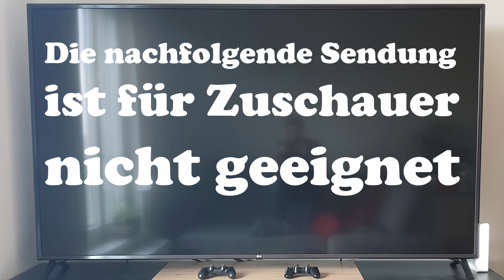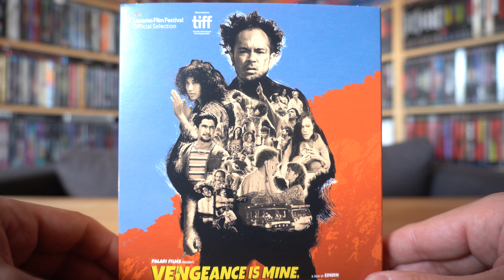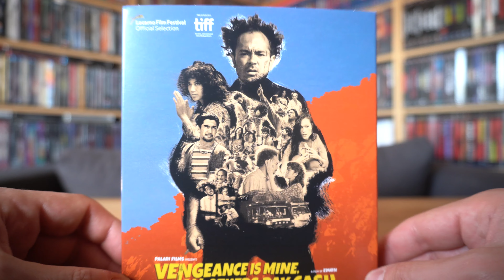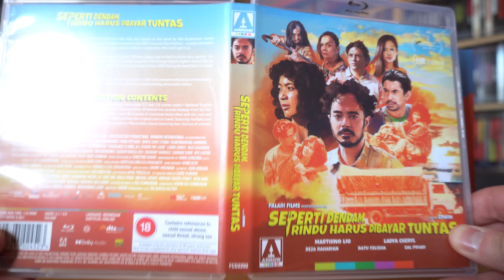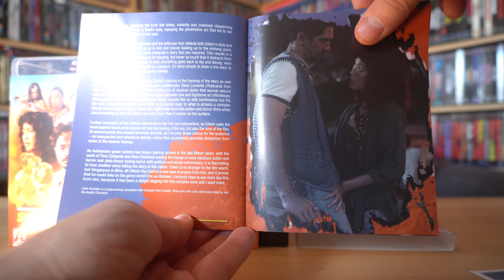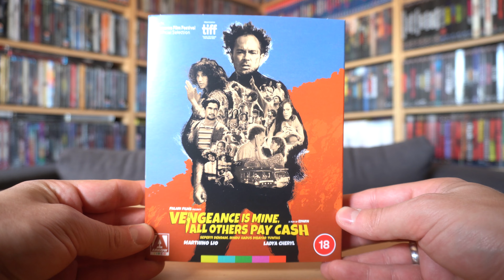VENGEANCE IS MINE - ALL OTHERS PAY CASH (UK Arrow Limited Edition) / Zockis Sammelsurium Nr. 3413